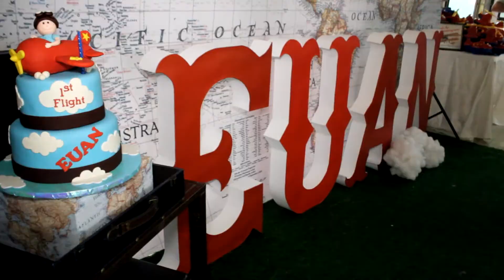EUAN MTV Highlights